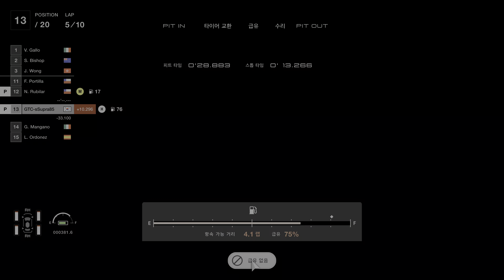[4k 60fps] Granturismo 7 - NewCafebook Gr1-race Daytona raceway